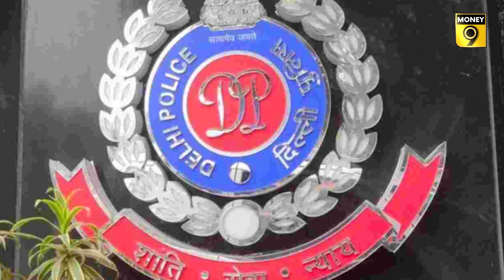Cyber Crime: Online Fraud के मामलों में 200% से ज्यादा का उछाल | Money9 Jhatpat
Delhi में Cyber Crime बढ़ते जा रहे हैं... Times of India में छपी एक खबर के मुताबिक... इस साल जून तक पुलिस के पास 24 हजार से अधिक शिकायतें आ चुकी हैं... 2022 में इसी दौरान ये आंकडा 7500 शिकायतों का था..